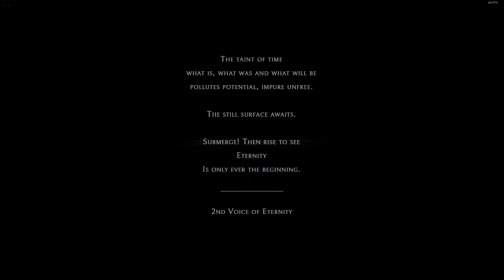ECHO - #3 [Смена обстановки]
Необычная инди экшн-адвенчура с элементами стелса. Главная героиня путешествует по бесконечному разумному дворцу, сражаясь со своими клонами, которые способны обучаться действиям игрока.